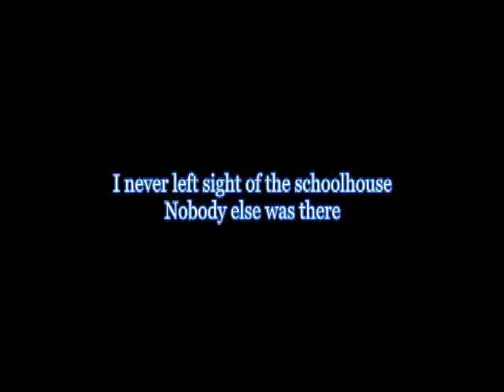St Deroin - Schoolhouse Haunted?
3/3/13 Something's moving in the schoolhouse and no one's there.